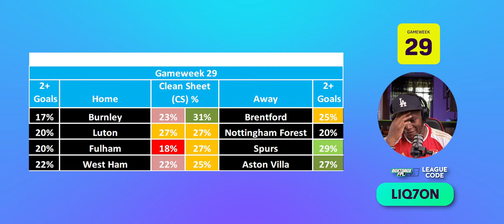Is Son the best captain for blank gameweek 29?